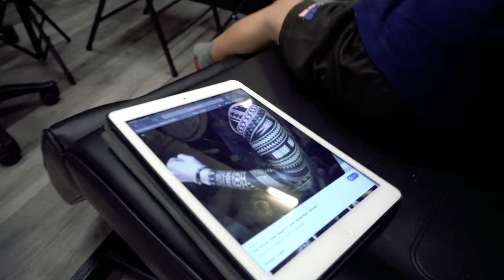Puedmag Kids Tattoo Camp!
Store Located at 533 Bloor Street West